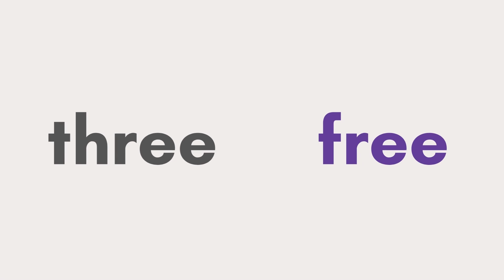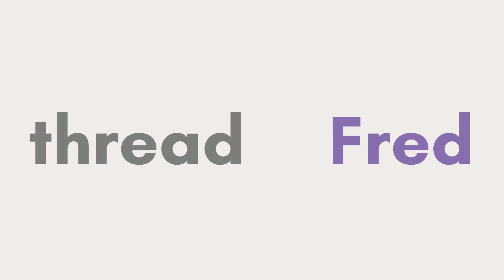/θ/ vs /f/ Minimal Pairs - Voiceless TH vs F - American English Listening and Pronunciation Practice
The Voiceless or Unvoiced TH and the /f/ sound are both continuous, voiceless sounds -- meaning they can be held as long as you have breath in your lungs -- and the vocal cords are not active when making these sounds.

The difference between these sounds is the mouth position. For the TH sound, the tip of the tongue touches the the edges of the front teeth while air flows around the tongue. For the /f/ sound, the top front teeth and the bottom lip gently touch. The air flows around and through the teeth.

It can be challenging to hear the difference between these sounds, but it is there! Listen for the difference in the sound or the airflow; the air moves in a different pattern when the positions of the tongue, lips and teeth change.

Listen carefully to the minimal pairs and try to replicate what you hear by moving your tongue and your lips into position as described above.

Voiceless TH vs F Sound  /θ/ vs /f/  American English Pronunciation Practice Minimal Pairs - Listen and Repeat

Writing:
Writing Clearly: Grammar for Editing (advanced) by Janet Lane and Ellen Lange:

Business English:
English for Everyone - Business English Box Set: